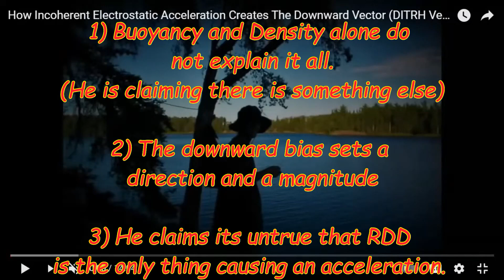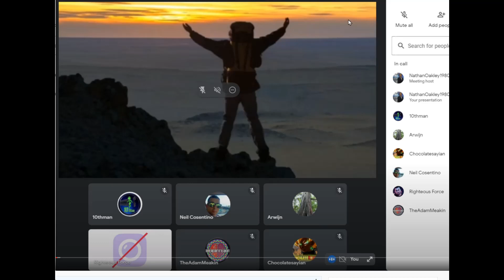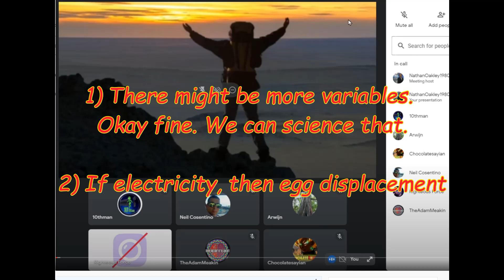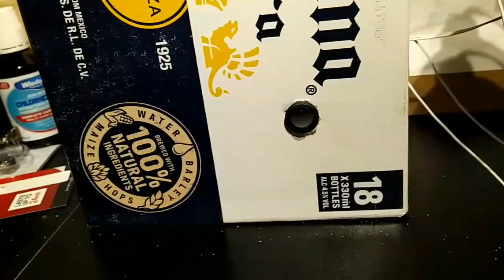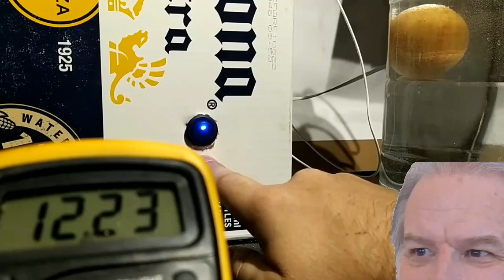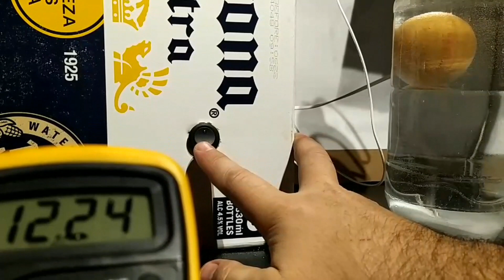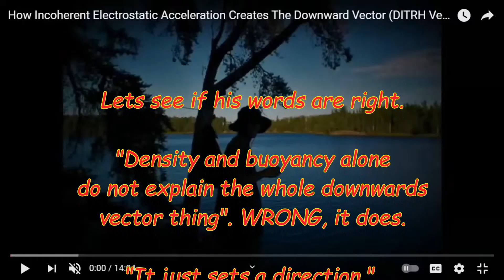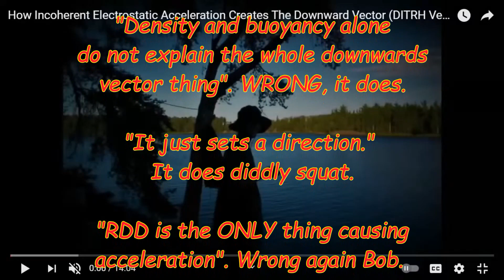Does RDD need "a little kick" to work? Is there a "downward bias?"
Lets science that because Bob wont.